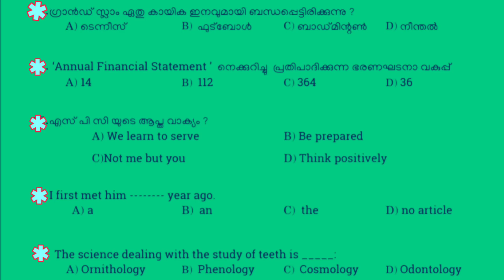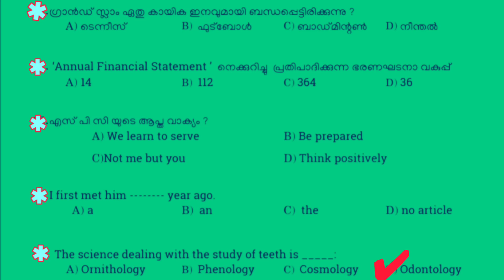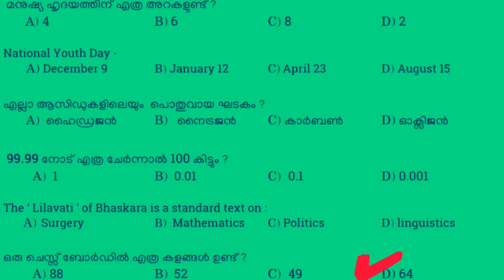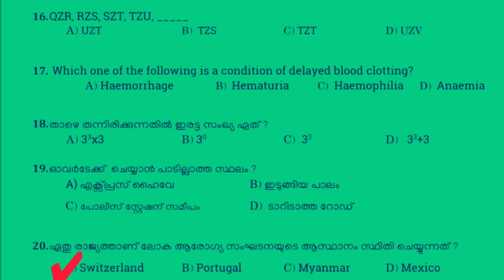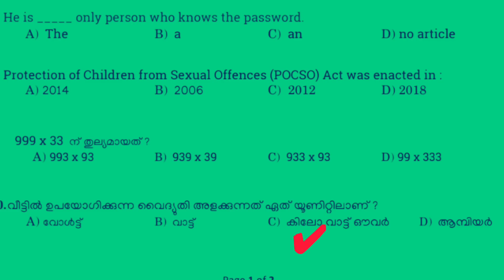SPC QUIZ 2023 | SPC ക്വിസ് 2023 | Student Police Cadet Exam Questions and Answers | NICE THINKERS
SPC QUIZ 2023 |
SPC ക്വിസ് 2023 |
Student Police Cadet Exam Questions and Answers |
NICE THINKERS